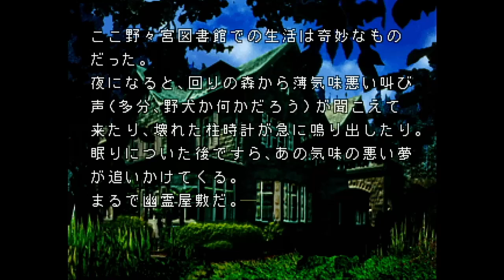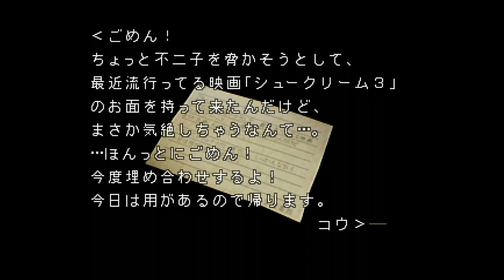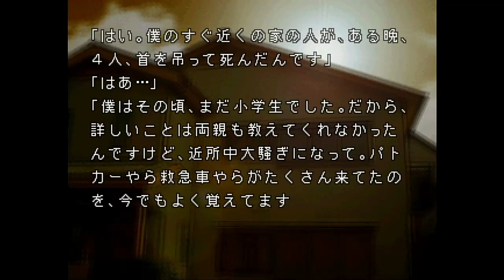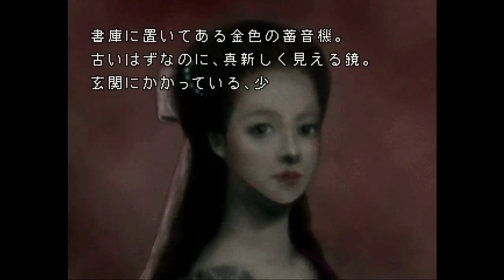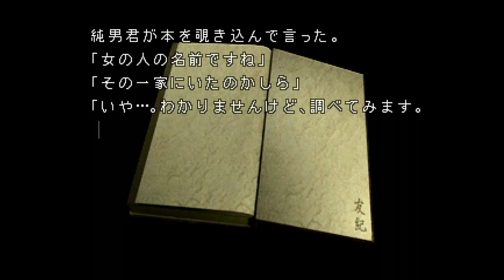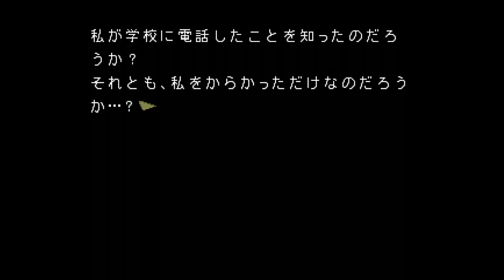【女性実況】夜想曲2【part2】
夜想曲2です。
初見です。
ネタバレ防止のために、撮り溜めしています…が、初めて見る方もいると思うので軽くネタバレはアレでおねがいします。